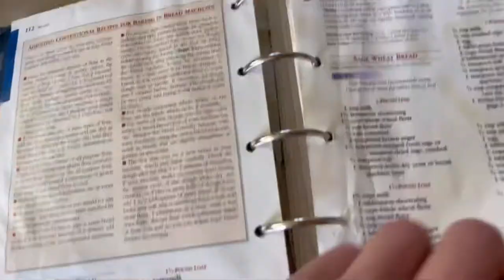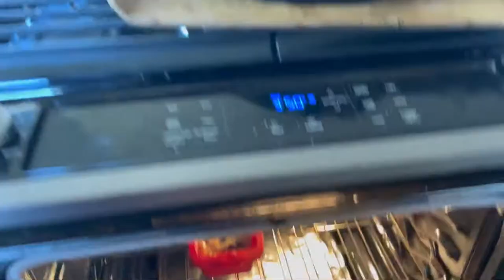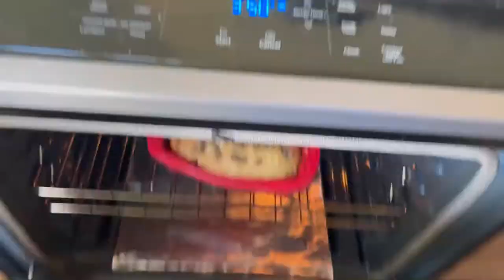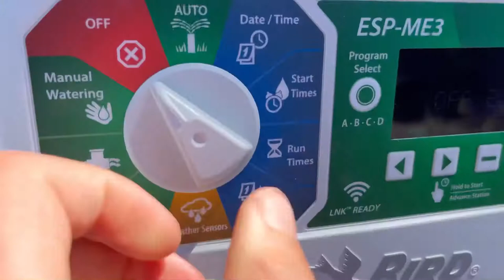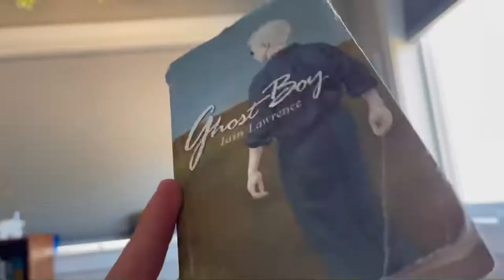new clout goggles